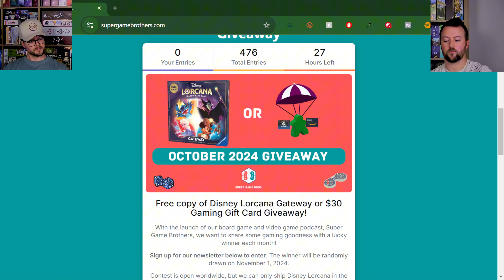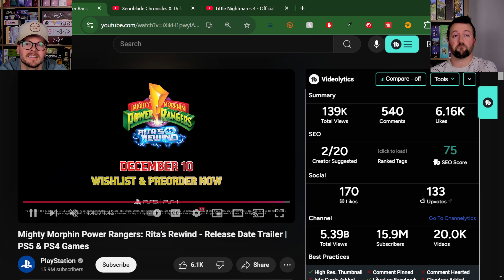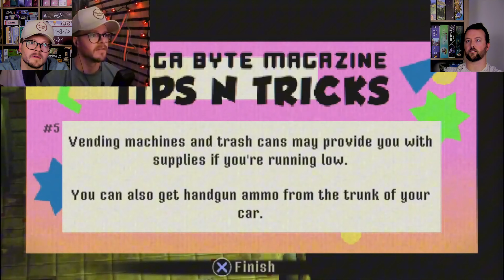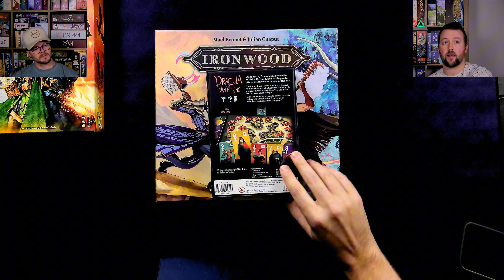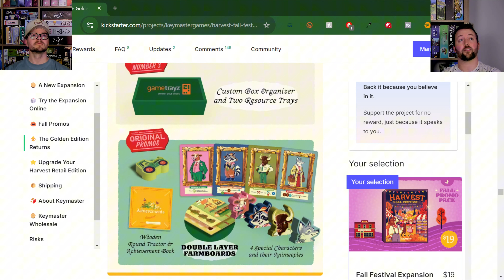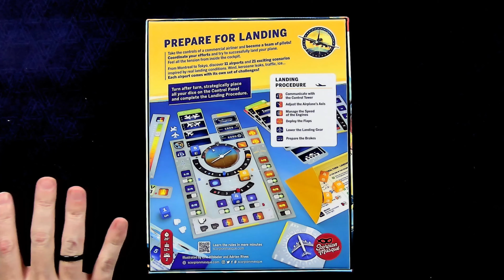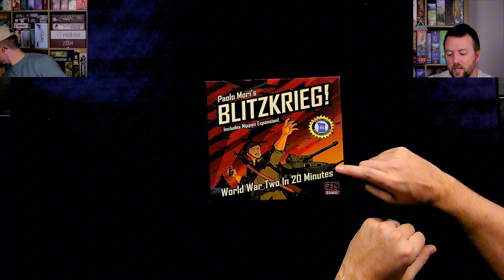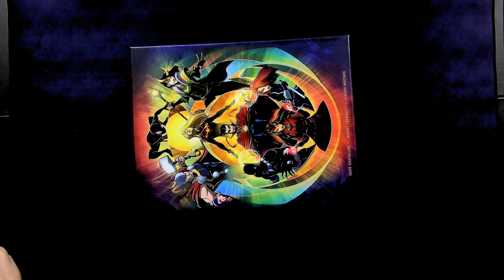Super Game Brothers, Episode 031 - Duel of the Fates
Welcome to Super Game Brothers, a family-friendly video game and board game podcast. The weekly agenda covers the board games and video games we played in the last week, industry news, and the games in crowdfunding that stand out to us. This week, we close the show by talking about our 11 favorite 2 player board games. Thanks for listening and laughing with us!

Timestamps:
00:00:00 - Intro, Halloween, and Utah Jazz anti-hype
00:10:16 - Giveaway and supporting the show
00:12:22 - BlueOrange's 2025 game slate
00:30:30 - Video game trailers and announcements
00:35:32 - Subscription service updates
00:42:10 - David: Balatro and Minecraft
00:43:23 - Devin: Monster Hunter Wilds, Crow County, and Ghost Song
00:59:46 - Lord of the Rings: Duel for Middle-earth
01:06:11 - Ironwood
01:11:06 - We're most looking forward to...
01:16:30 - Video game industry news
01:22:11 - Board game crowdfunding corner
01:53:15 - Top 11 2-player only board games
02:34:44 - Wrap-up

Ghost Song

Board games we talked about:
Lord of the Rings: Duel for Middle-earth
District Noir
Sky Team
Beer & Bread
Curious Cargo
Marvel: Dice Throne

Thanks so much for stopping by! Your support is what makes our show possible.